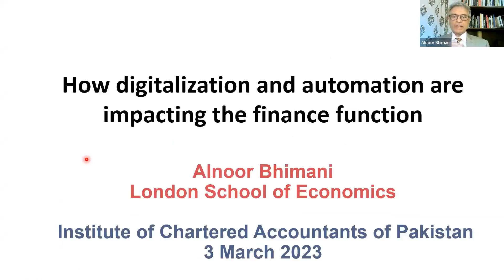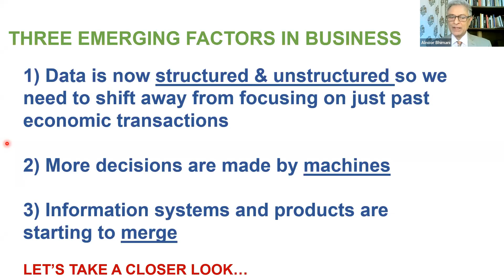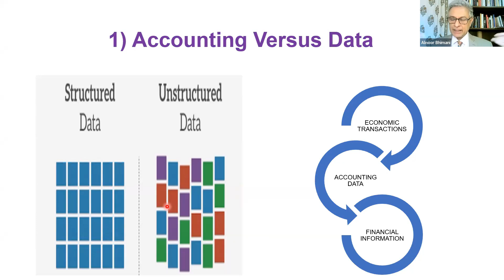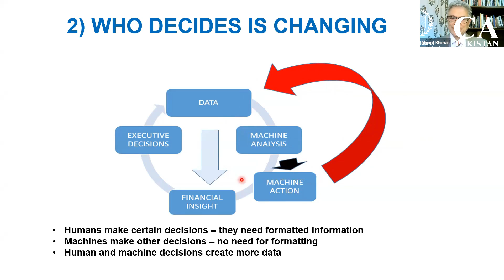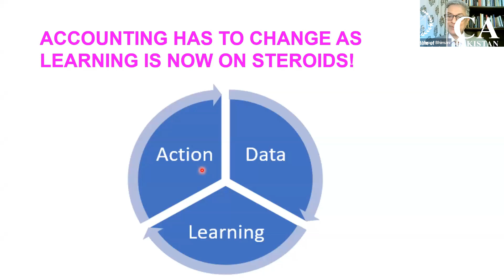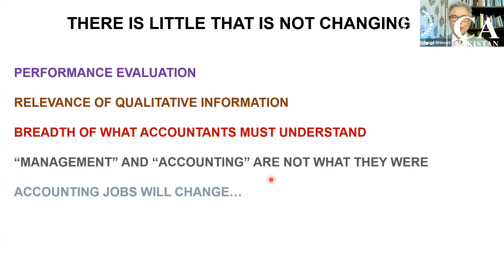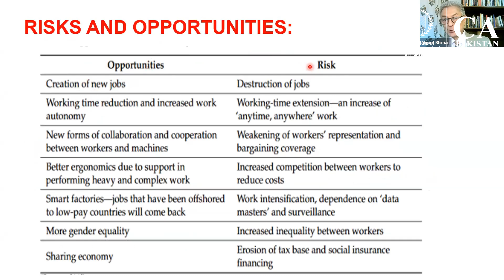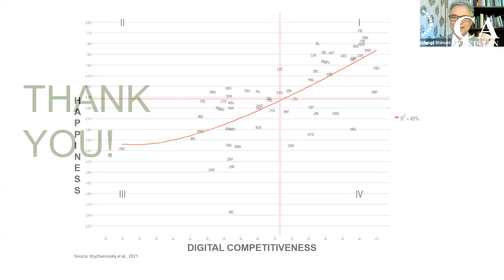Mr. Alnoor Bhimani, Guest of Honor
Mr.Alnoor Bhimani, Professor, The London School of
Economics and Honorary Dean, LUMS

Topic of Talk : How Digitization and Automation is Impacting the Finance Function at 𝐅𝐢𝐧𝐚𝐧𝐜𝐞 & 𝐀𝐮𝐝𝐢𝐭 𝐀𝐮𝐭𝐨𝐦𝐚𝐭𝐢𝐨𝐧 𝐰𝐢𝐭𝐡 𝐃𝐚𝐭𝐚 𝐀𝐧𝐚𝐥𝐲𝐭𝐢𝐜𝐬 & 𝐀𝐫𝐭𝐢𝐟𝐢𝐜𝐢𝐚𝐥 𝐈𝐧𝐭𝐞𝐥𝐥𝐢𝐠𝐞𝐧𝐜𝐞.